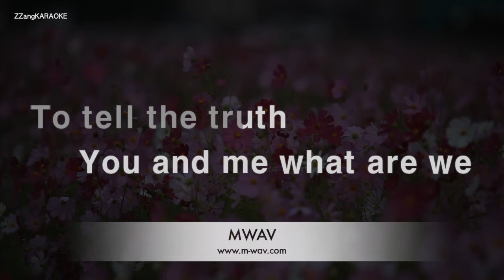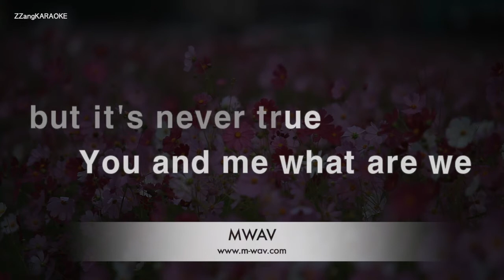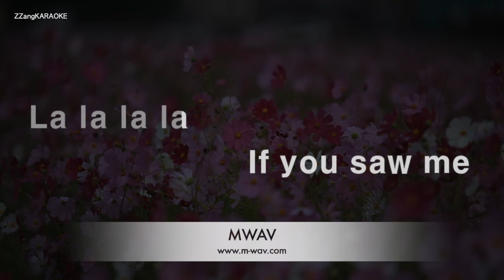AJ Mitchell-Like Strangers Do (Karaoke Version)